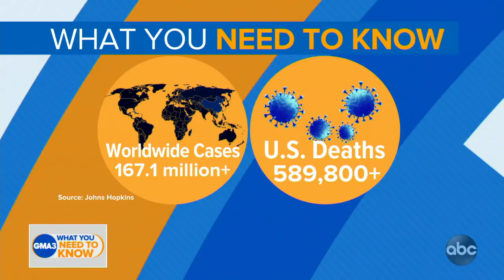CDC investigating possible heart inflammation post COVID-19 vaccine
Dr. Jen Ashton has what you need to know about a condition called myocarditis.